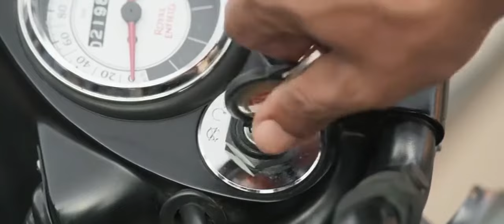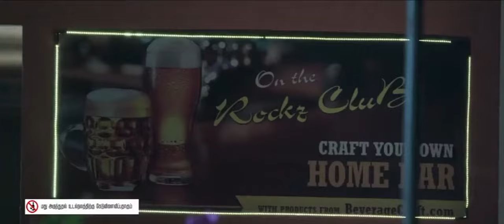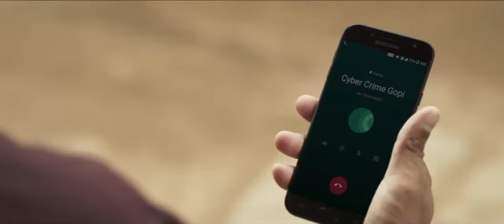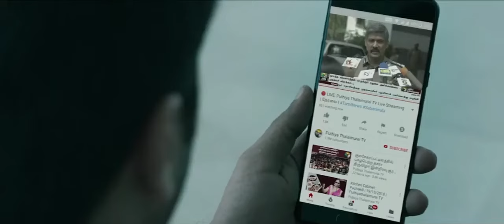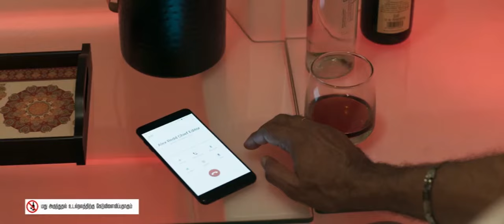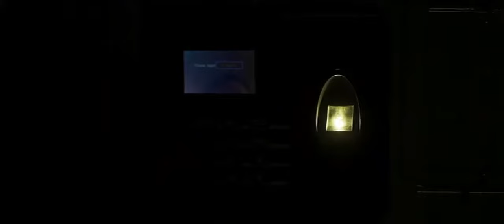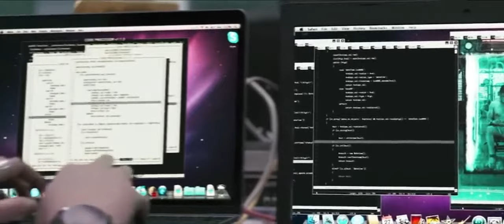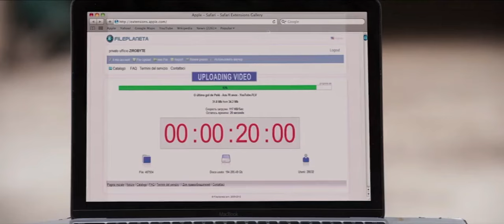Nannu Evaru Apaleru Telugu Action Thriller Full Movie || Jayam Ravi || Raashi Khanna || Movie Ticket